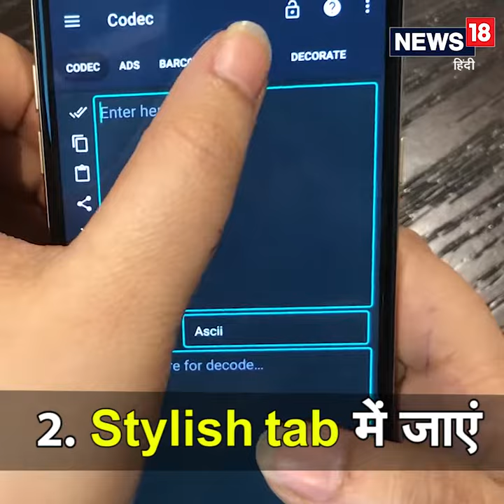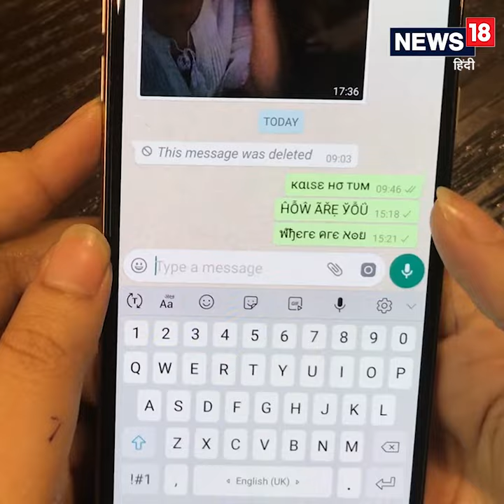Hacks Queen: How to change text style on WhatsApp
अगर आप वॉट्सऐप पर अलग-अलग तरह का Text Style यूज़ करना चाहते हैं, वीडियो में देखें इसका पूरा प्रोसेस.